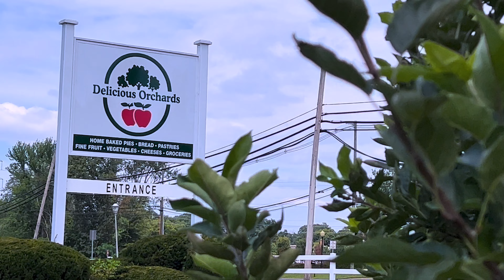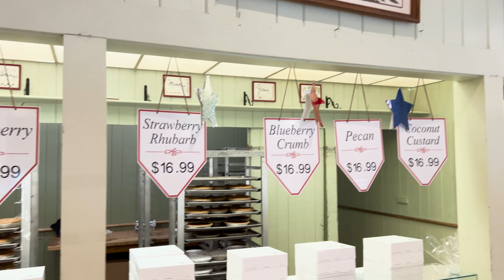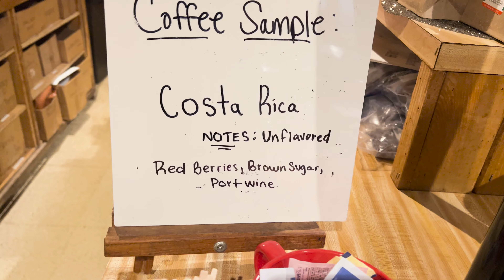DELICIOUS ORCHARDS - New Jersey's Best Farmers Market!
My favorite Farmers Market in NEW JERSEY @DeliciousOrchards !!!